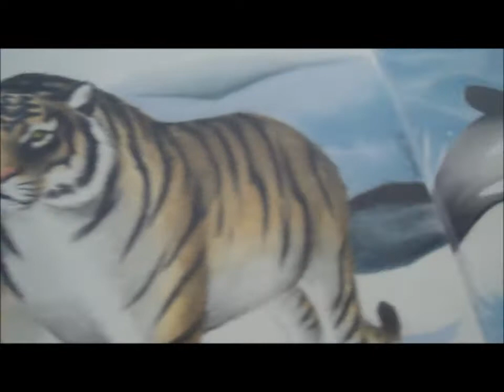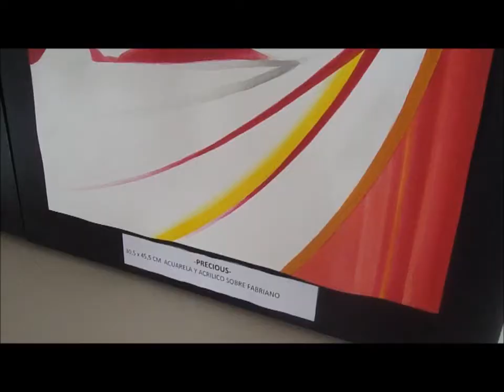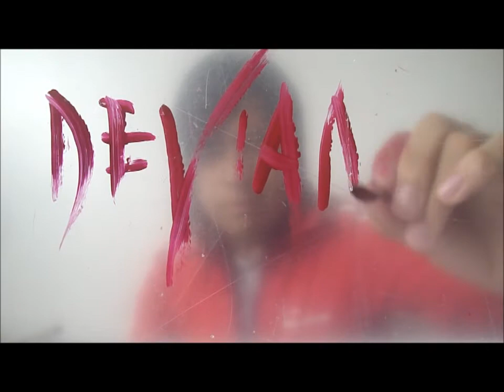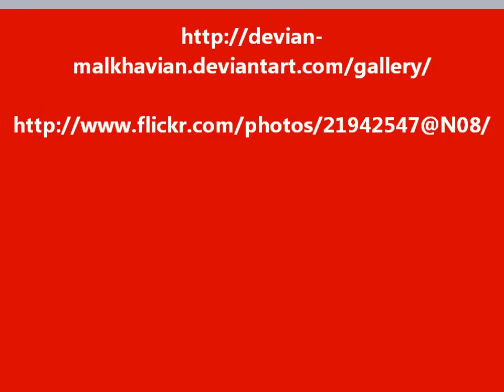COLECCION DE OBRAS 2006 - 2012 / 500 SUSCRIPTORES!!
CELEBRANDO MIS PRIMEROS 500 SUSCRIPTORES APROVECHO PARA PRESENTARLES UN PEQUEÑO VIDEO DE LA MAYORIA DE MIS OBRAS (aunque las que aqui aparecen apenas seria como una tercera parte de las obras que he realizado. ) TANTO DE MATERIAL QUE HA SIDO EXPUESTO, COMO DE MATERIAL QUE SERA EXPUESTO Y OBRAS DIVERSAS, INCLUYENDO CLARO, LAS ILUSTRACIONES QUE HE HECHO PARA LOS TUTORIALES AQUI EN YOUTUBE ESPERO QUE LES GUSTE Y SIGA CONTANDO CON SU COMPAÑIA EN LOS FUTUROS VIDEOS QUE SUBA :D

PDT. GRACIAS POR SUS COMENTARIOS, PUNTUACION, SUSCRIPCIONES PERO SOBRE TODO POR VER MIS VIDEOS n.n

ATTE. DEVIAN IRAE MALKHAVIAN